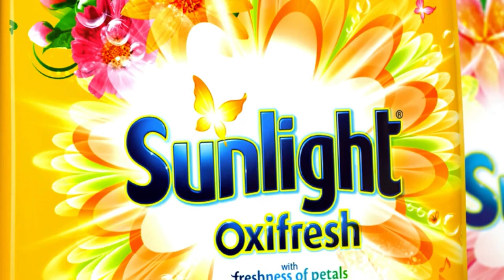Watch How Patience Nyarko Cooks Rice With Vegetables Stew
Premiered on 9th January 2020

Welcome to another exciting episode of Abenshow

Today in the kitchen with Tima Kumkum is Patience Nyarko to display her cooking skills

Hit the comment section if you've got any Question.